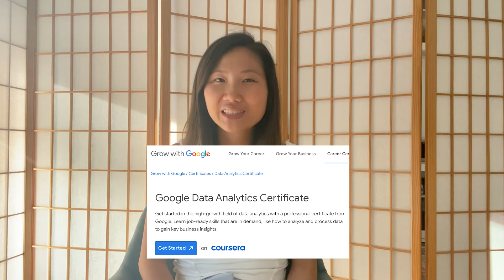how to become a data analyst | my career journey and takeaways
How did I get from my public health and education degree with no data experience to my current role as a senior data analyst in health tech? Here’s my journey while sharing what I learned: tips to help you get to your first data internship, first data job, and finally how to advance your career.

TIMESTAMPS
00:00 part 1: What should you major in and is it too late if you majored in something else?
02:38 part 2:  how will you find what you want to do in life and how
will you be sure?

How to get your first internship
04:11 part 3: should you do grad school, enroll in a data analysis certificate, or learn from online programming classes?
07:14 part 4: how do you get your first data analysis internship?

How to succeed at your first data role
08:27 part 5: what are tips for excelling at your first data analysis internship?
09:49 part 6: should you stay at your first job if you're not happy there?

How to do well at your job
11:06 part 7: what type of skills should you develop as a data analyst?
12:56 part 8: what are tips to advance your career at this later stage?